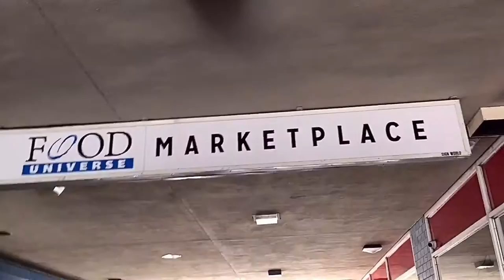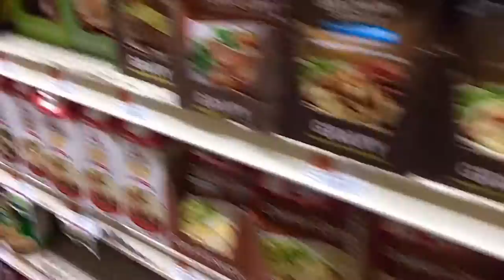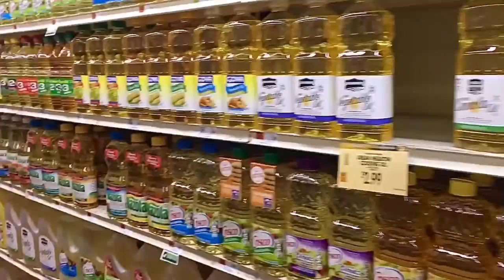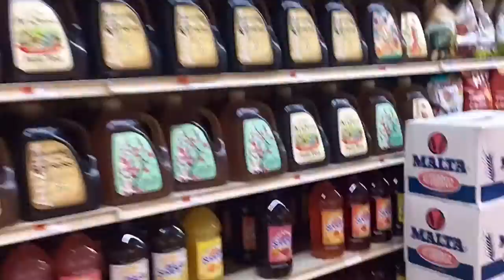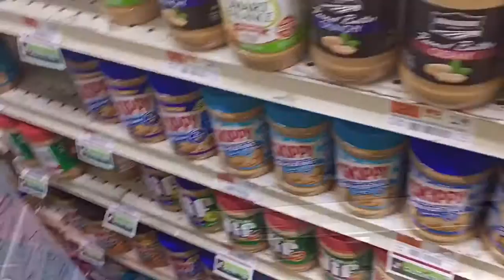Shopping In The Bronx • Food Universe .. Marketplace NYC Supermarket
Shopping In The Bronx • Food Universe .. Marketplace NYC Supermarket. Co-Op City. East Bronx well run small chain market.